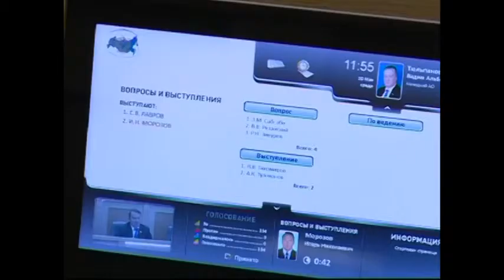Выступление Александра Дрозденко в Совете Федерации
&nbsp;Выступление Александра Дрозденко в Совете Федерации&nbsp;В Москве, в Совете Федерации прошли Дни Ленинградской области. Два дня областная делегация представляла сенаторам экономический, туристический и культурный потенциал региона. В рамках &laquo;часа субъекта&raquo; на пленарном заседании верхней палаты российского парламента временно исполняющий обязанности губернатора 47-го региона Александр Дрозденко рассказал о стратегически важных инициативах по улучшению качества жизни в Ленинградской области. Докладчик особо остановился на реформе системы местного самоуправления.&nbsp;Александр Дрозденко, врио губернатора Ленинградской области&nbsp;&nbsp;Александр Дрозденко представил сенаторам инициативы региона по развитию жилищно-коммунального хозяйства, промышленности, агропромышленного комплекса. Председатель Совета Федерации Валентина Матвиенко отметила, что наработанный Ленинградской областью опыт по решению многих вопросов будет полезен другим регионам. Она подчеркнула, что Ленинградская область &mdash; один из немногих регионов России, бюджет которого не подвергся секвестру: &laquo;Это образец для других, образец того, как надо работать с санкциями&raquo;, &ndash; подчеркнула глава совета Федерации. Она особо отметила, что все предложения 47-го региона войдут в проект постановления Совета Федерации.&nbsp;Автор &ndash; А. Загороднюк, Оператор &ndash; И. Шмураков Подробности